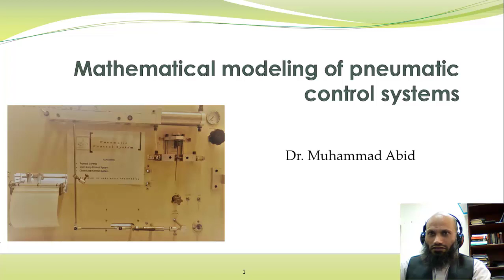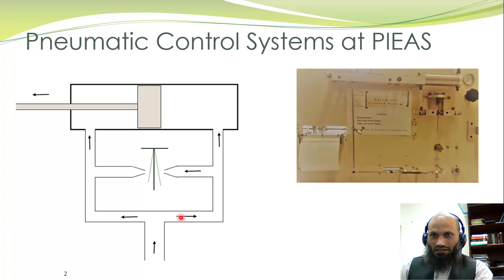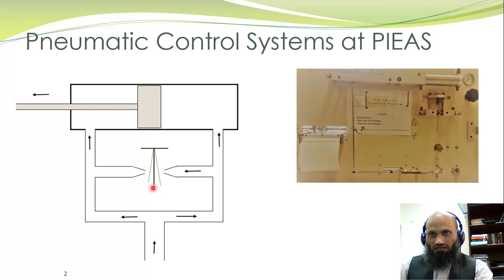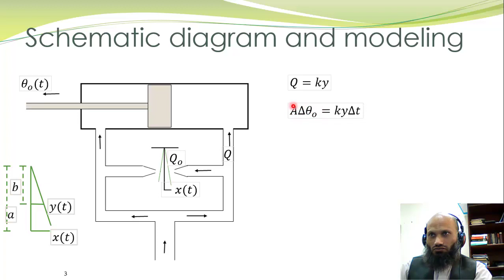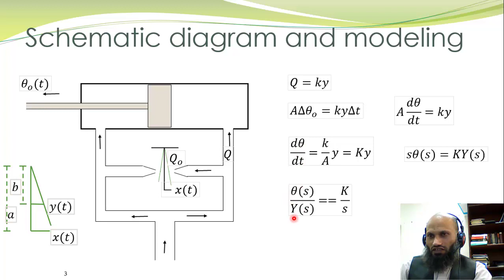LCS 15 - Modeling of pneumatic control systems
Course Title: Linear Control Systems

This lecture introduces the students to pneumatic control systems. Pneumatic and Hydraulic systems are used to amplify force signals. Mathematical model of a Pneumatic Control System from Feedback Inc. (available at PIEAS) is derived.